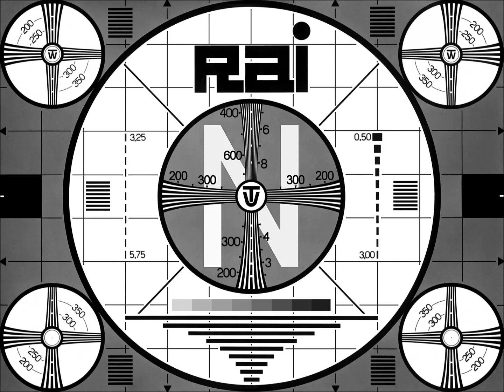Bud Shank - Chet Baker - Michelle (1966) - RAI N test card music - No.259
Autori / Songwrites: John Lennon - Paul McCartney
LP: Michelle - Bud Shank featuring Chet Baker (1966) - World Pacific WPS 21840
Alto sax: Bud Shank
Tromba (Flicorno) / Trumpet (Flugelhorn): Chet Baker
Musica monoscopio RAI Canale Nazionale anni 60 e 70
RAI National Channel test card music of the 60's and 70's
Audio: Restored in enhanced mono for TelstarWeb
Video: Black and white 4/3 HD 1080p